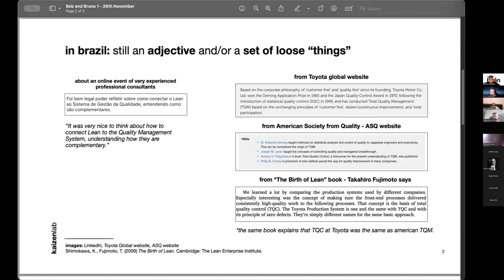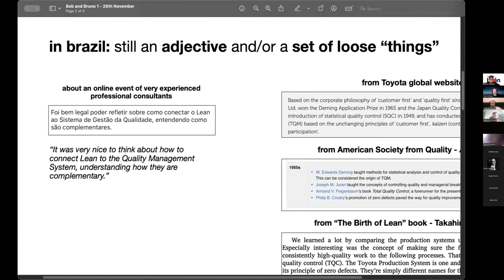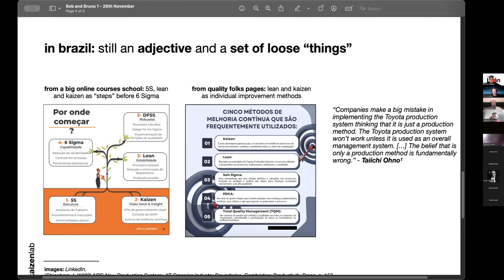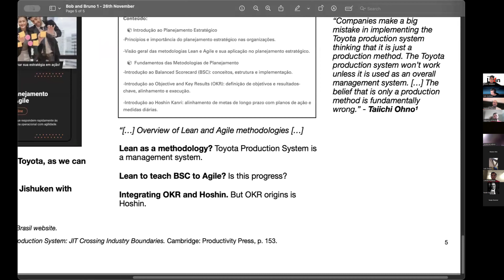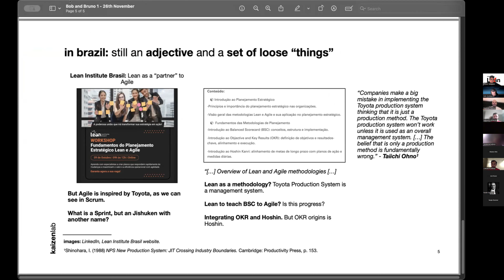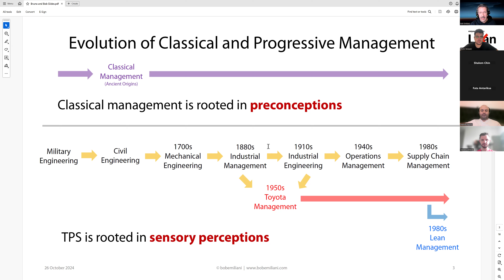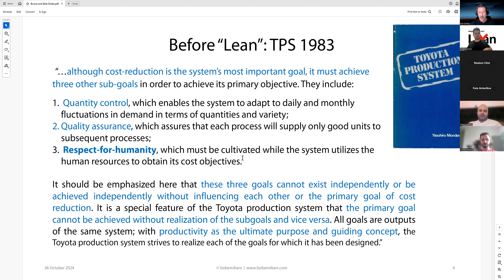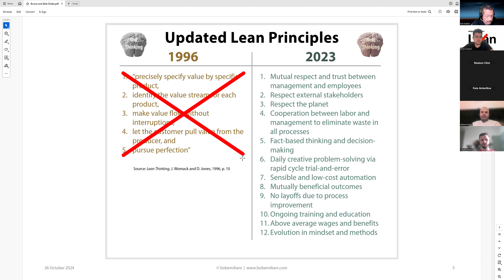Bruno Vasquez and Bob Emiliani Discuss Lean Management (Part 1 of 3)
Bruno and Bob discuss three topics:
- What Was Lean In 1988?
- What Has Lean Become Today?
- What Will Lean Be In the Future?